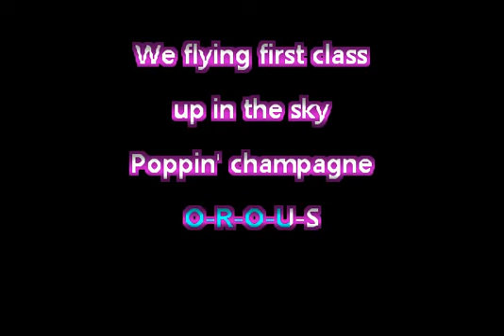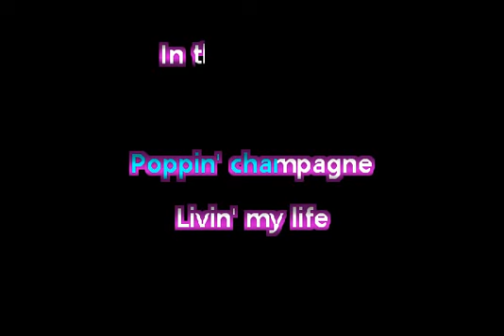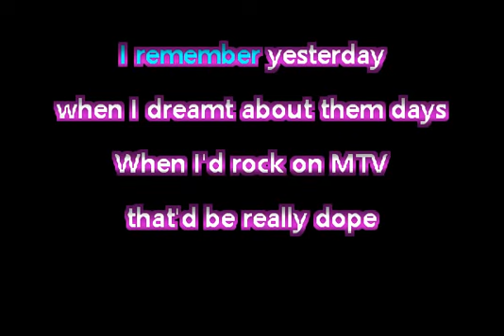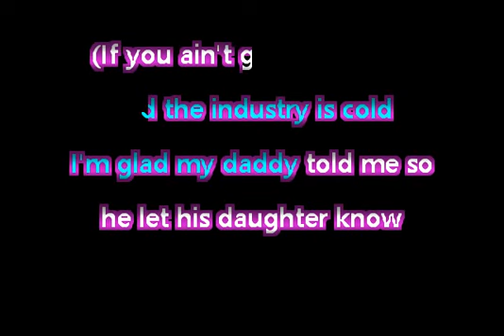Fergie/Ludacris/M-Town Vice - Glamorous (80's Remix) • Karaoke